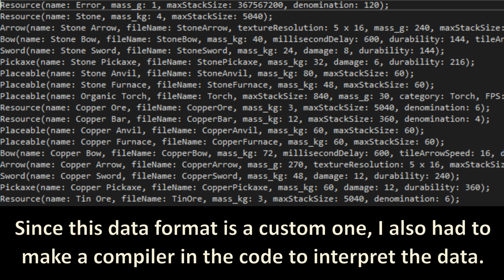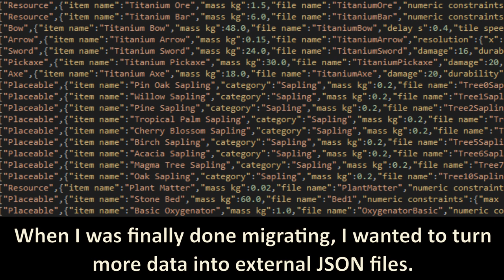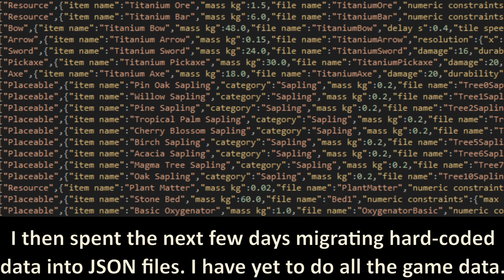Implementing upgradable spaceships! (Technical changes ahead)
The upgradable spaceships were one part, but the technical stuff is the big reason for the 2 week long streak without videos. The upgradable spaceships was somewhat of a cherry on top for now, but in terms of balance, I plan on further integrating it into the game in the future.